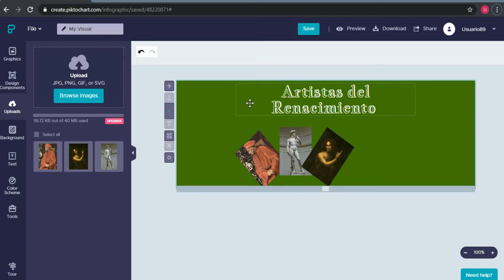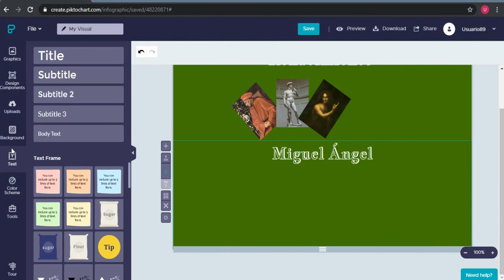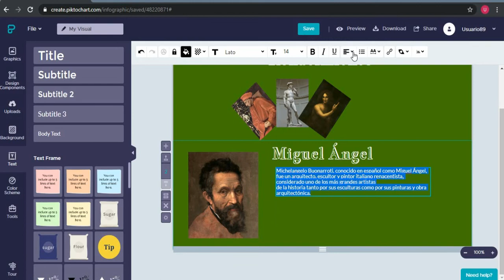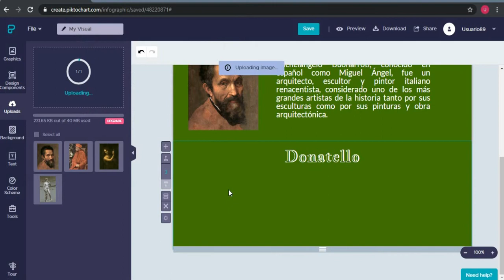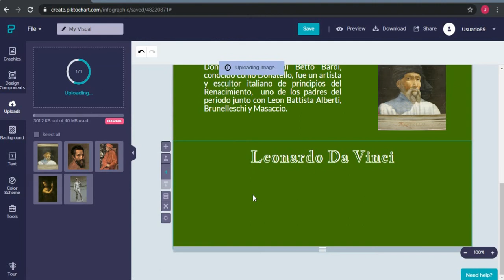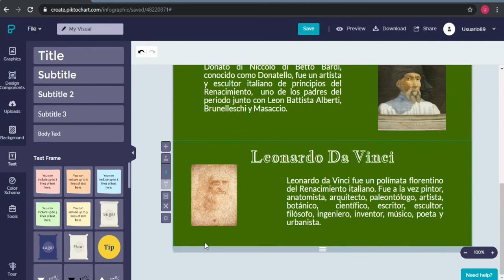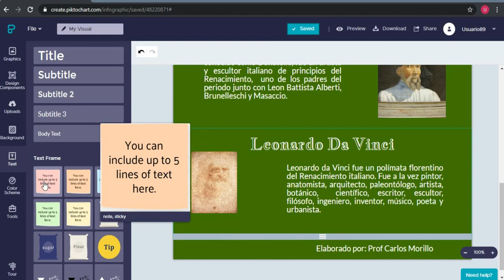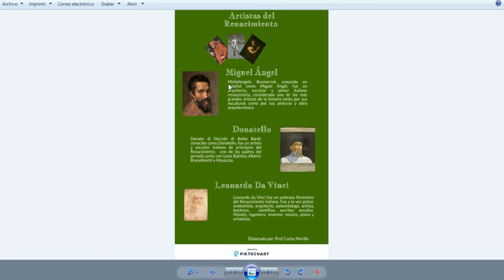Cómo hacer una infografia con Piktochart - Parte 2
Piktochart es una herramienta online que nos permite diseñar y crear infografías, folletos, presentaciones y más, de forma gratuita. Con Piktochart no es necesario tener experiencia en diseño, ¡podemos utilizar plantillas temáticas que hacen que el proceso sea mucho más fácil y sencillo!

¡Descubre cómo hacer una infografía!

▷ Google Classroom
▷ Google Drive y sus aplicaciones integradas
▷ Genially
▷ Canva
▷ Piktochart
▷ Quizizz
▷ OpenBoard